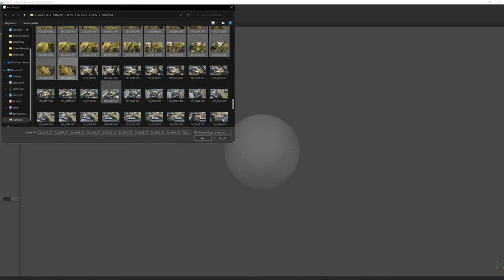3d modeling for VR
Daily routine since 2019